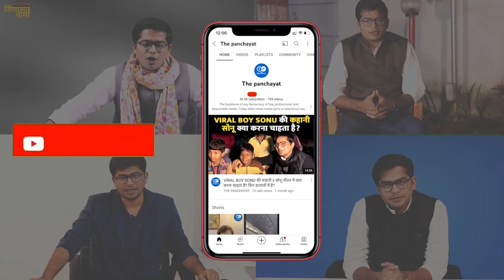8 साल से चल रही BSSC परीक्षा की अब तक नहीं हुई जॉइनिंग, फिर अभ्यार्थी पहुंचे है दफ्तर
8 साल से चल रही BSSC परीक्षा की अब तक नहीं हुई जॉइनिंग, फिर अभ्यार्थी पहुंचे है दफ्तर